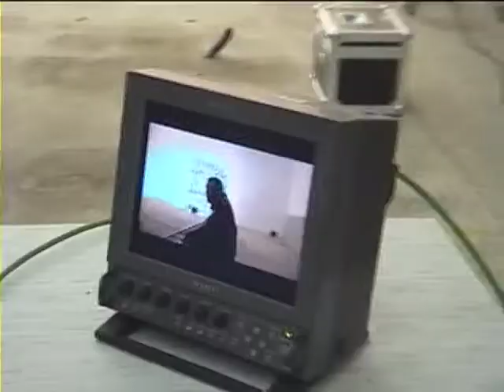The making of "A life less painful"